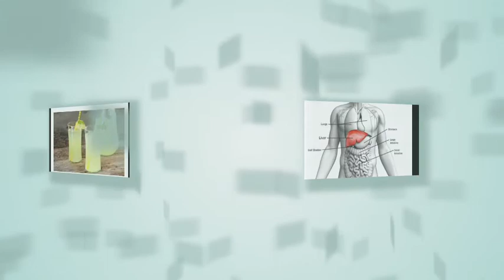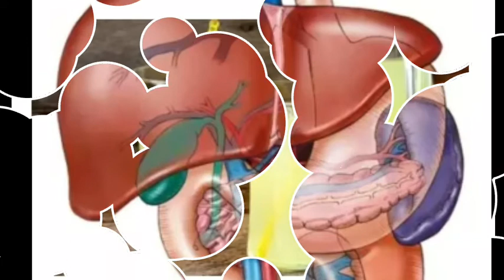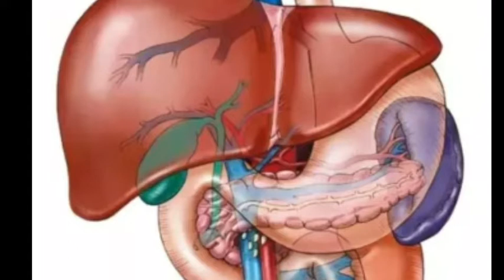લસણ થી કરો તમારા લીવર સાફ,आयुर्वेद की देशी दवा,gharelu nuskhe,आयुर्वेदिक दवा